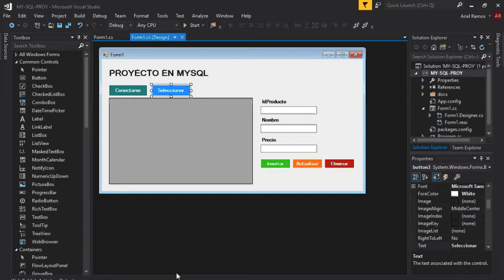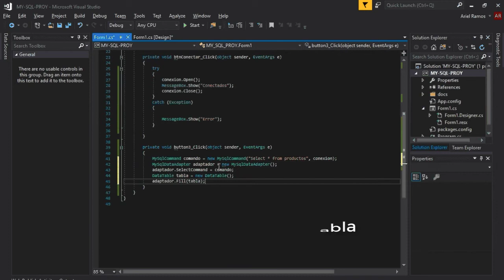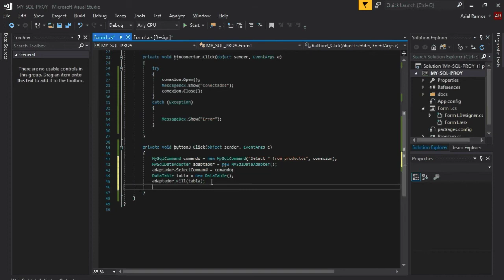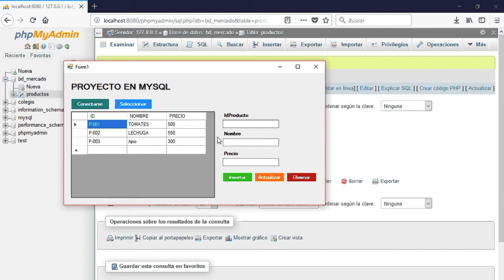MySql - C# - Select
Vamos a seleccionar todos los registros de una tabla y mostrarlos en un DataGridView, explicaré cada tipo de variable para que podamos aplicarlo a cualquier tabla sin importar la cantidad de columnas que tenga.